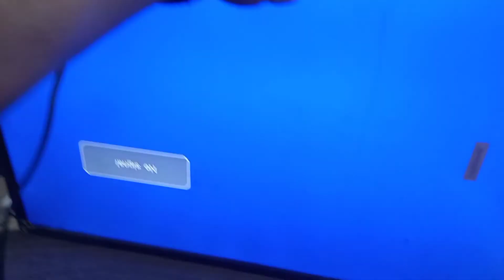No Display cutting method solved by Ra Hul